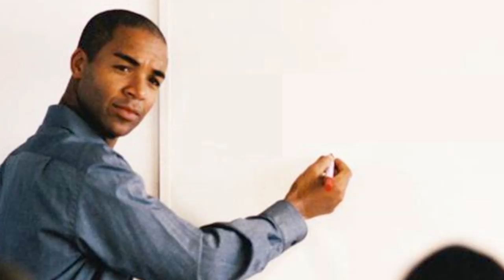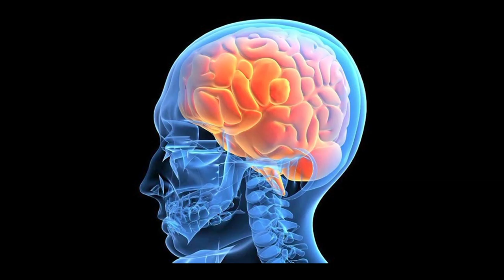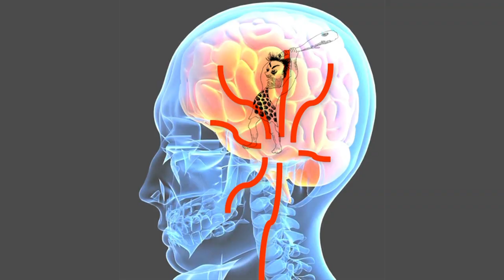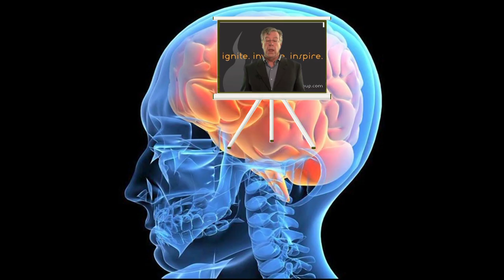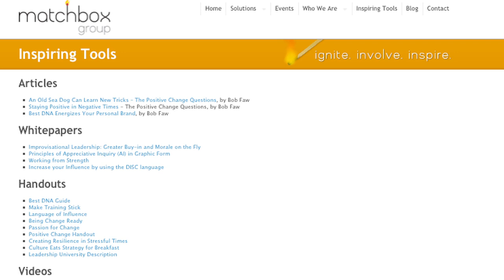Influencing Your Inner Movie - The Thinker & The Caveman.mov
This entertaining video describes how to use "fun brain science" to increase your ability to positively influence yourself and others. This is helpful for everyone, particularly leaders, who need to motivate others.